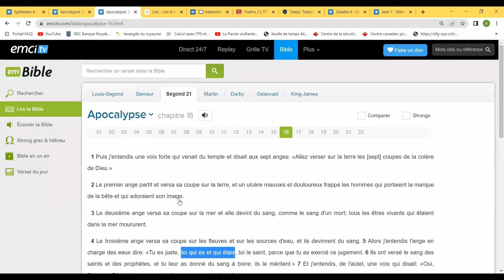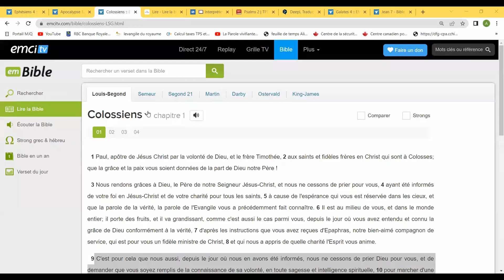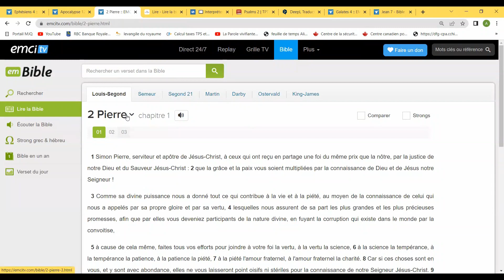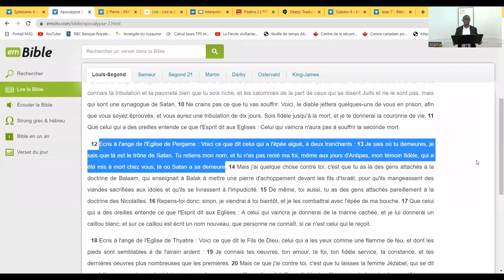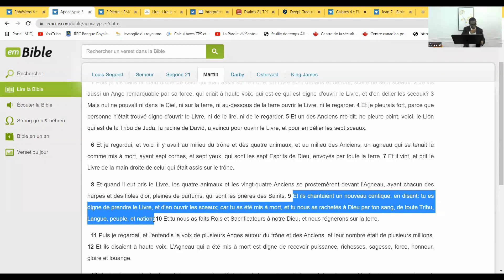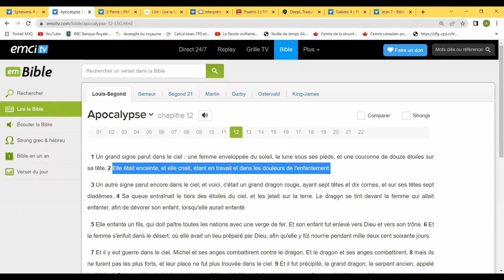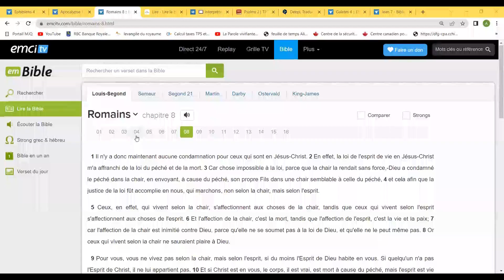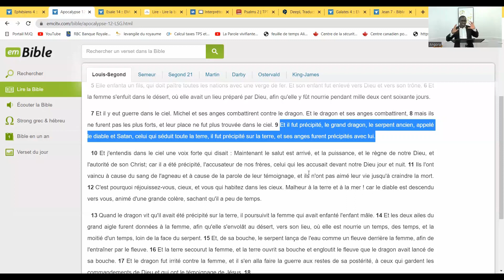Les neufs expériences de l’église triomphante : De la grossesse à la délivrance - Part 1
Un message du frère Alain Angora le dimanche 17 juillet 2022